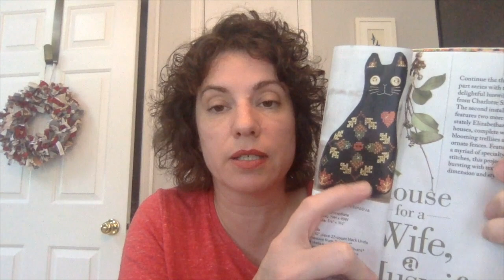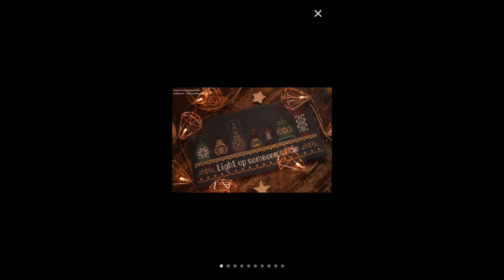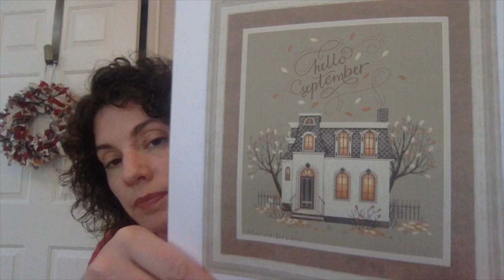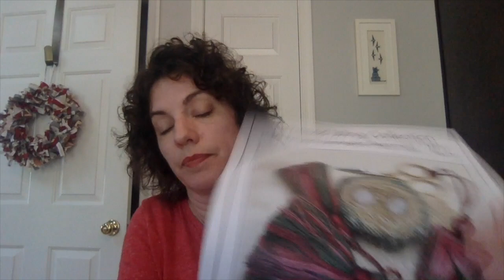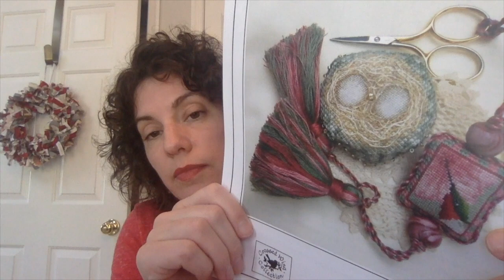Episode #38 Pay no attention to all those "Um's"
Flosstubers Mentioned:

Julie McConnell (Reflections Framing and Stitching)
Maximum Cross Stitch Power Hour (Ellen Reid)
Ann Thompson (Shepherd's Needle)
CZookStitch (Carolyn Zook)